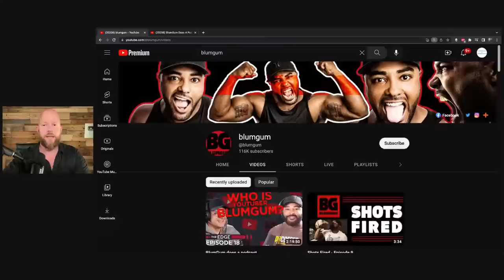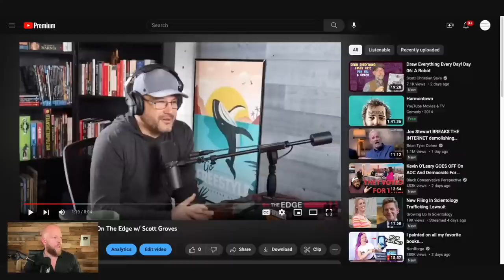"Black Guy" Leaves Scientology | Guillom Hines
Scientology done messed up again. They lost Black Guy! Let's discuss.

Outline
0:00 - Introduction
5:46 - BlumGum Podcast
18:50 - Final thoughts